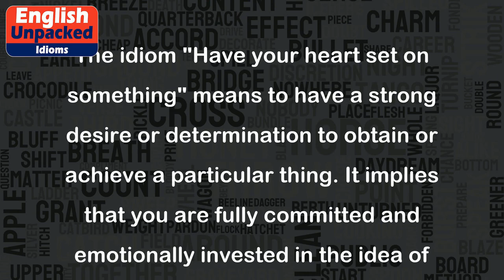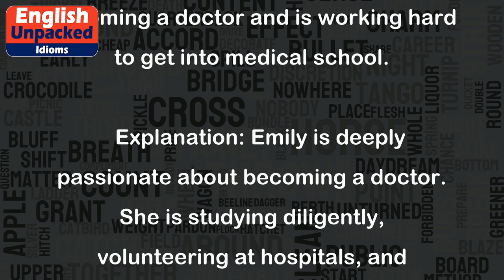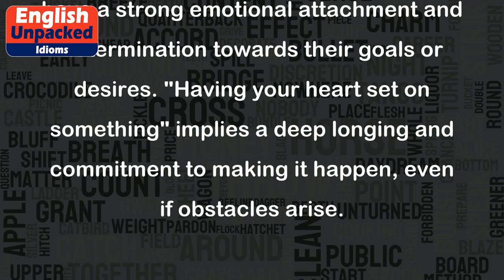Have your heart set on something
The idiom "Have your heart set on something" means to have a strong desire or determination to obtain or achieve a particular thing. It implies that you are fully committed and emotionally invested in the idea of getting what you want.
Here are a few examples to illustrate the usage of this idiom:
1. Example: Sarah has her heart set on studying abroad next semester.
   Explanation: Sarah is very determined and passionate about studying abroad. She has been researching programs, saving money, and talking to her professors about it. She is fully committed to making it happen.
2. Example: John had his heart set on buying a sports car, but he couldn't afford it.
   Explanation: John had a strong desire to buy a sports car. He had been saving money and looking at different models. However, when he realized he couldn't afford it, he had to give up on his dream.
3. Example: Emily has her heart set on becoming a doctor and is working hard to get into medical school.
   Explanation: Emily is deeply passionate about becoming a doctor. She is studying diligently, volunteering at hospitals, and preparing for the medical school entrance exams. She is fully committed to achieving her goal.
4. Example: Tom had his heart set on taking his family on a vacation to Hawaii, but unexpected expenses came up.
   Explanation: Tom had a strong desire to take his family to Hawaii for a vacation. He had been planning and saving for it, but unforeseen expenses arose, such as home repairs, and he had to postpone his plans.
In all these examples, the individuals have a strong emotional attachment and determination towards their goals or desires. "Having your heart set on something" implies a deep longing and commitment to making it happen, even if obstacles arise.